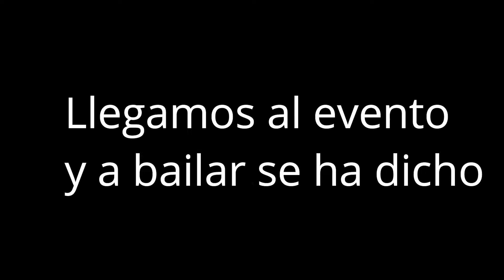Primer evento del año, 4 de enero y desfile de reyes 5 de enero (3 top robots)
Nuevo año, don de vamos a subir mas videos, contenido diferente
espero y me apoyen, compartiendo los videos y regalandome un like.

Videos todos los viernes, de los eventos de fiestas,xv años, bodas, etc.

videos todos los miércoles,  contenido variado.